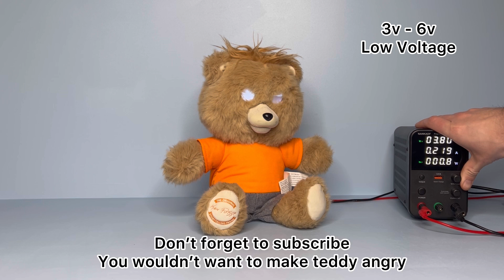Toys Under High Voltage With Teddy Ruxpin (2017), Jiggly Pets Gigi Giraffe And More - #4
Featuring:
Teddy Ruxpin (2017 Version)
Vtech Hop a Roo Kangaroo
Jiggly Pets Gigi The Giraffe
Zuro Robo Alive T-rex
Zuro Robo Alive Raptor

I applied High Voltages to Battery toys!
(DO NOT DO THIS AT HOME)

Dive into the electrifying world of Battery-Powered Toys as we push them to there limits.
We start at 0v And try to work our way up to 120v!
Join us on this high-voltage adventure as we explore the impact on different toys

** This should not be copied at home unless you are a trained professional and know what you are doing **

Chapters:
0:01 - Intro
0:07 - Jiggly Pets Gigi The Giraffe
1:33 - Vtech Hop a Roo Kangaroo
3:10 - Zuro Robo Alive T-rex Vs Raptor
4:04 -Teddy Ruxpin (2017 Version)
7:27 - Outtakes